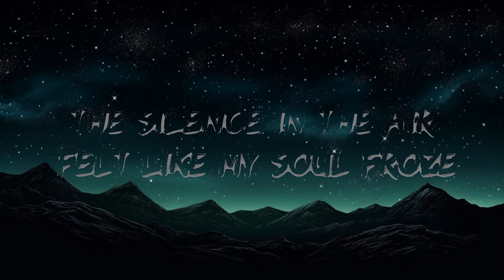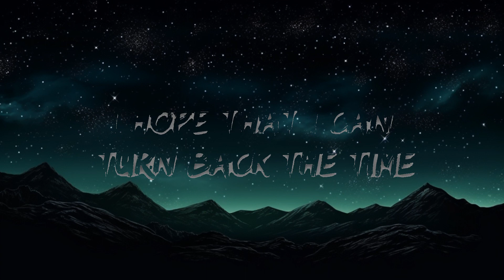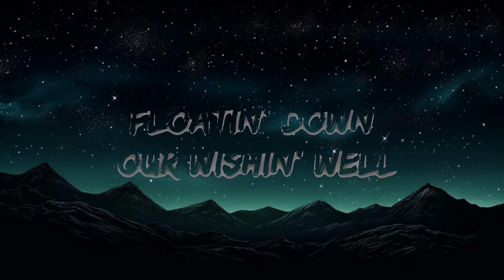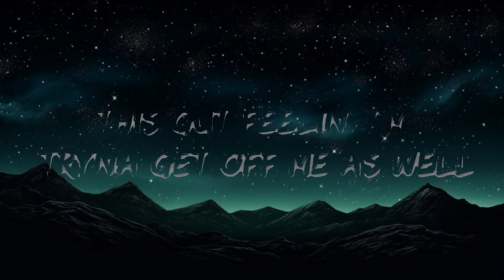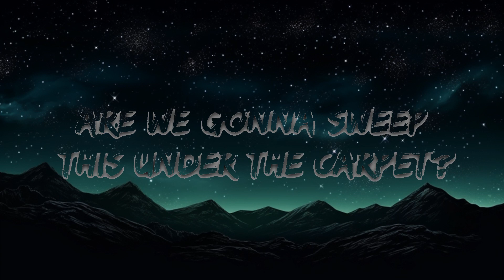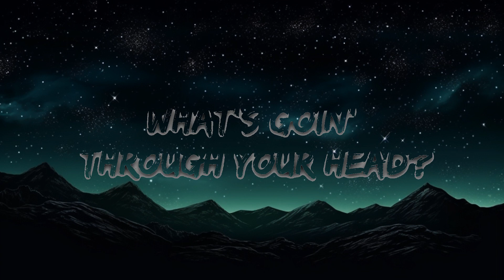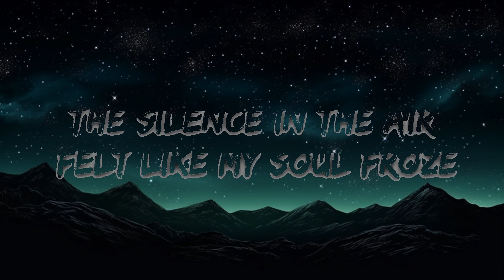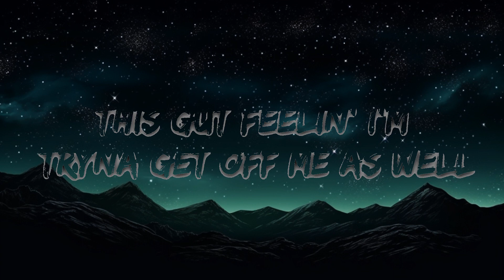DJ Snake - Middle (Lyrics) ft. Bipolar Sunshine | 25min Top Version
🎵 DJ Snake - Middle (Lyrics) ft. Bipolar Sunshine

🎤 Lyrics: DJ Snake - Middle ft. Bipolar Sunshine

[Verse 1]
Starin' at two different views on your window ledge
Coffee has gone cold, it's like time froze

[Pre-Chorus 1]
There you go wishin', floatin' down our wishin' well
It's like I'm always causin' problems, causin' hell
I didn't mean to put you through this, I can tell
Are we gonna sweep this under the carpet?

[Chorus]
I hope that I can turn back the time
To make it all alright, all alright for us
I'll promise to build a new world
For us two with you in the middle

[Break]
(You in the middle)

[Verse 2]
(Ly-, ly-, ly-, ly-)
Lyin' down beside you, what's goin' through your head?
The silence in the air felt like my soul froze

[Pre-Chorus 2]
Am I just overthinkin' feelings I can sell?
This gut feelin' I'm tryna get off me as well
I hope we find our missin' pieces and just chill
Are we gonna sweep it under the carpet?

[Outro]
Thank the children, just thank the children